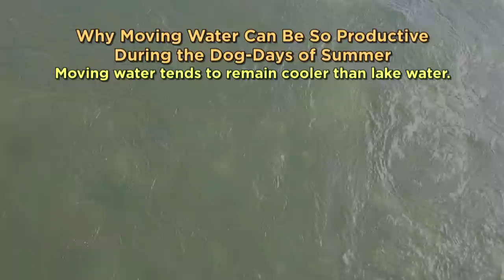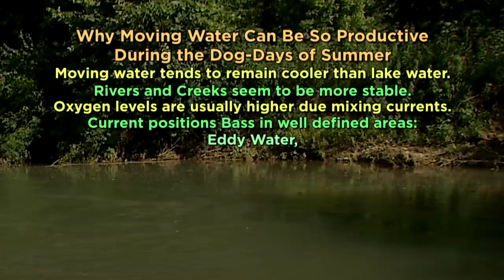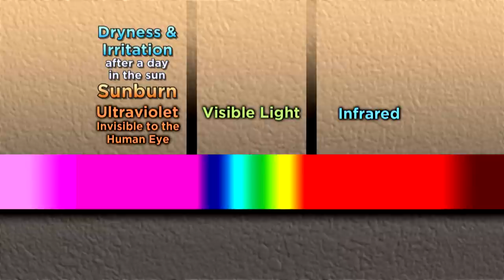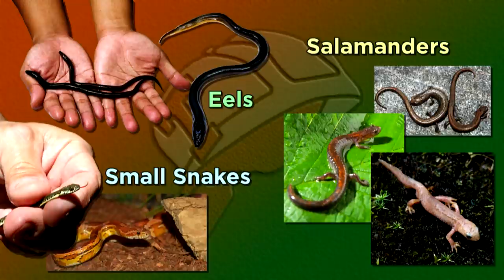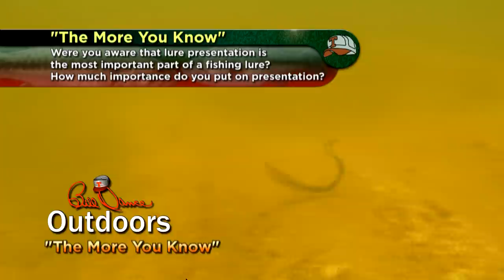Does wind affect fishing?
Bill talks about wind and barometric pressure and how it affects fishing in this episode of Bill Dance Outdoors titled "The More You Know".